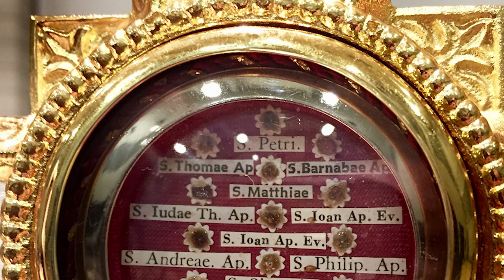St Gaudentius | Saint of the Day with Fr Lindsay | 12 February 2021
Here is a brief reflection on the life of St Gaudentius of Brescia presented by Fr Lindsay Lobo